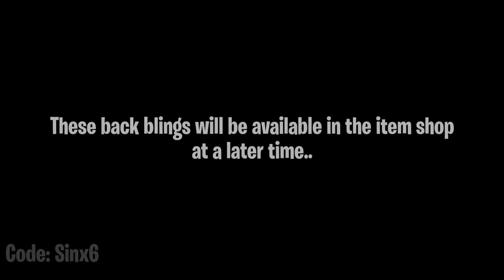How to get the New Monopoly cosmetics early..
Fortnite Battle Royale how to get the Fortnite X Monopoly Cosmetics early. You can now get the monopoly board game to gain early access to classic Monopoly tokens as Back Bling..